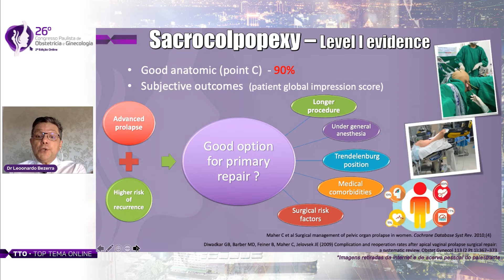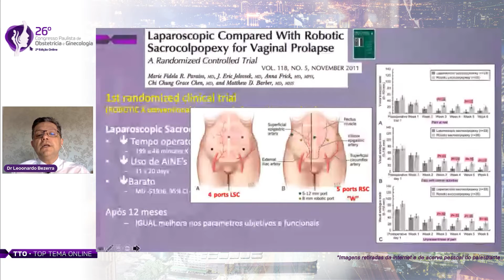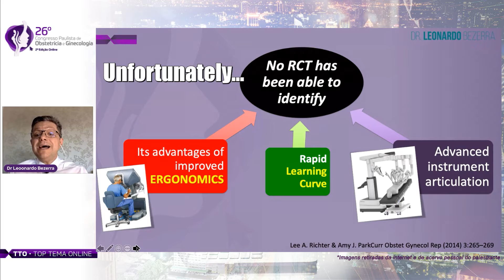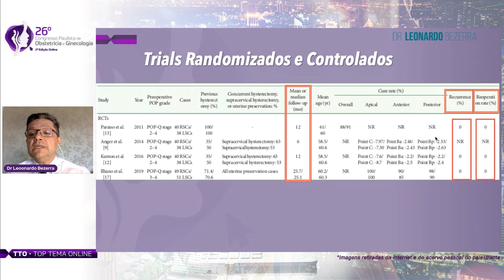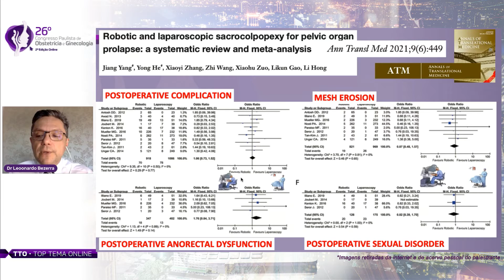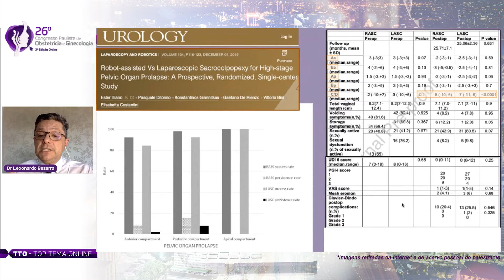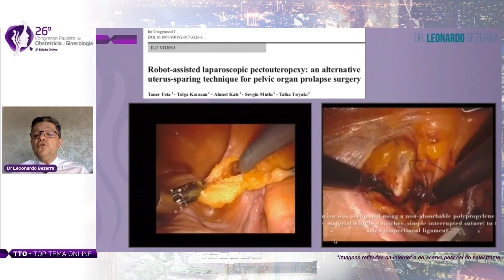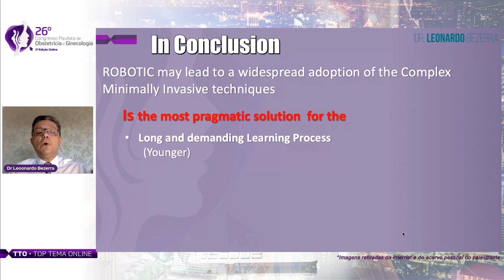TTO Avanços e Novidades em Uroginecologia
26º Congresso Paulista de Obstetrícia e Ginecologia
ESTADO DA ARTE EM CIRURGIA ROBÓTICA PARA PROLAPSO GENITAL